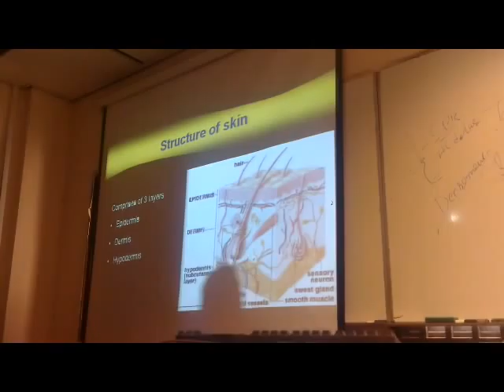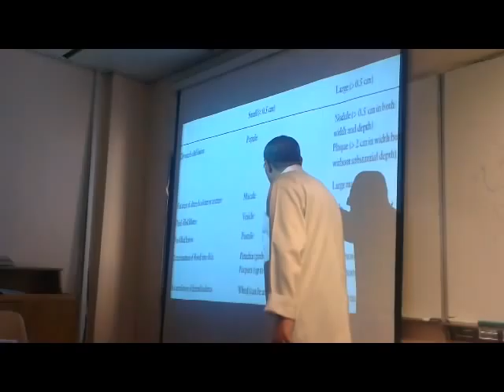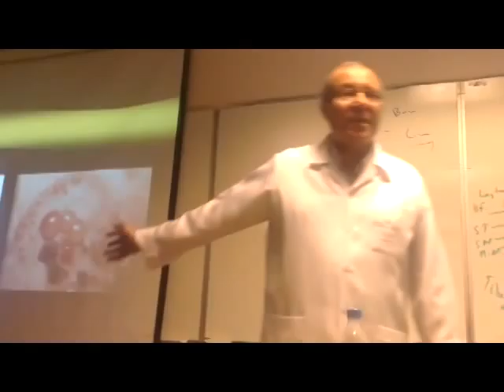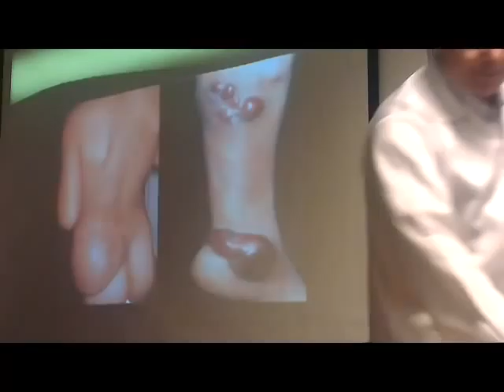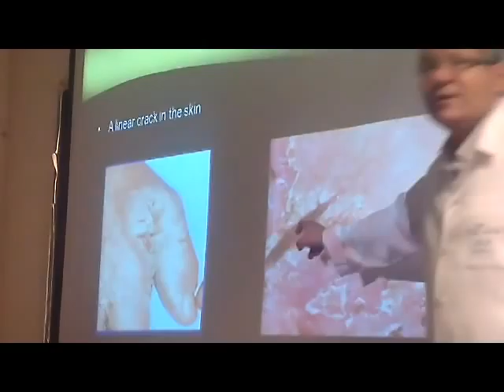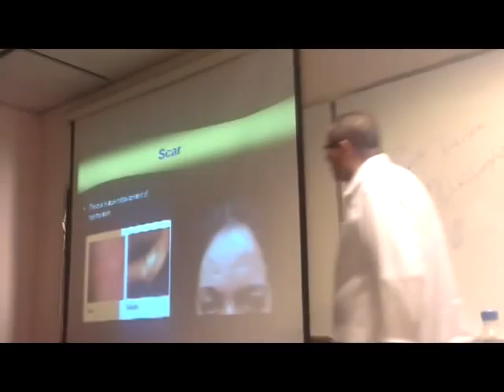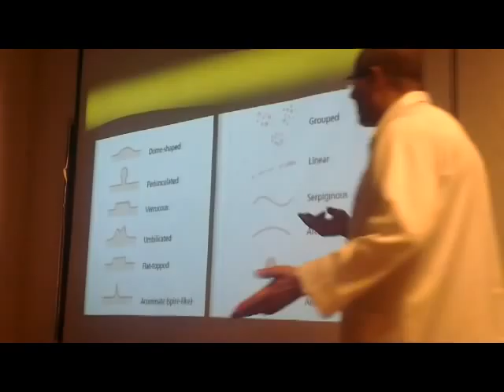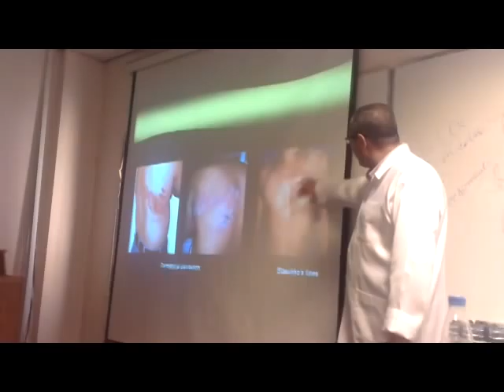CSKL skin]REvision Dr Attia By Silver-R